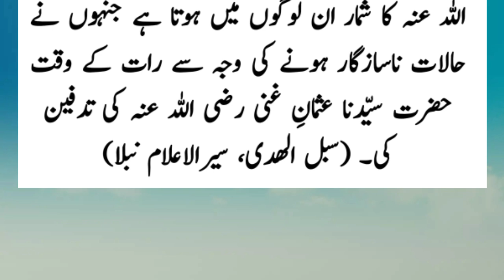Hakeem ibn Hizam in battle of Badar - Jang e Badar men Hakim ibn Hizam ki Koshish